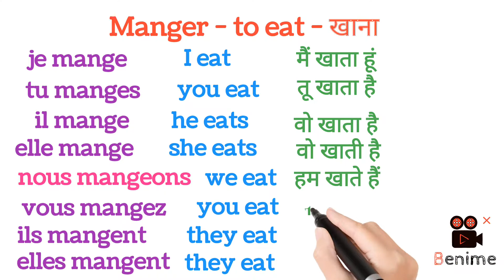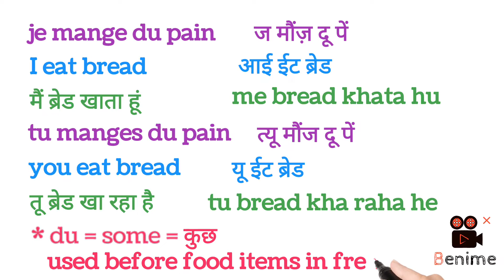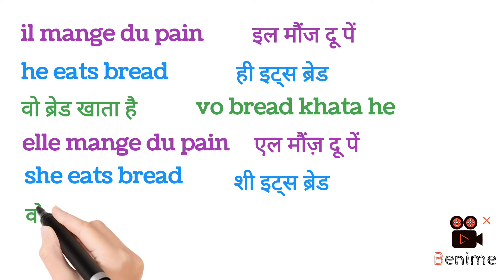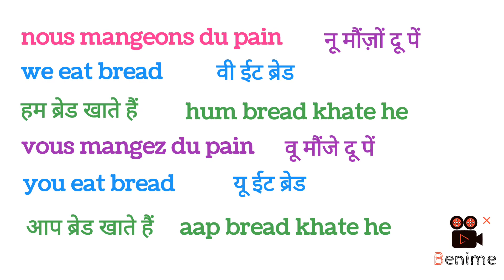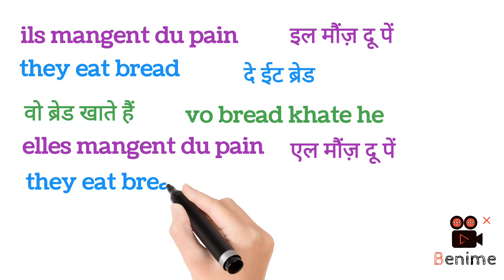Manger - to eat - खाना in French English Hindi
To eat conjugation in French English Hindi